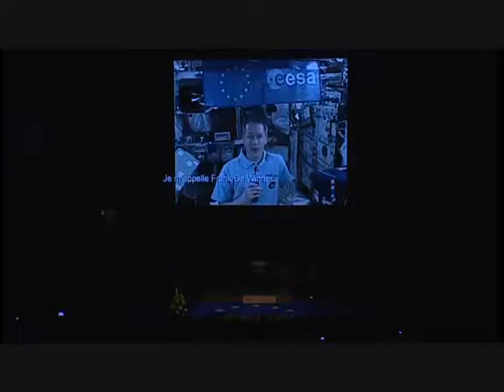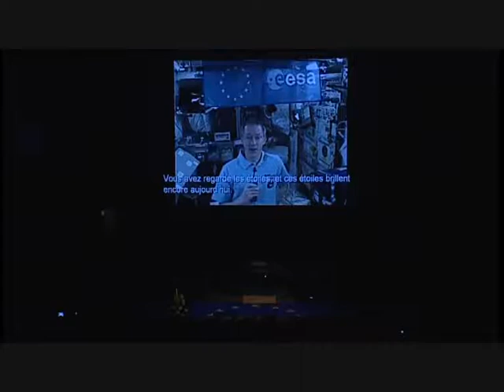Frank De Winne - European Space Agency's message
Frank De Winne, astronaut of the European Space Agency, wishes Happy birthday from the International Space Station (ISS) to the Council of Europe during the commemorative ceremony for the 60th Anniversary